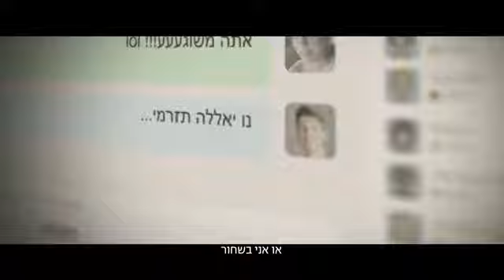שיר על ביריונות ברשת